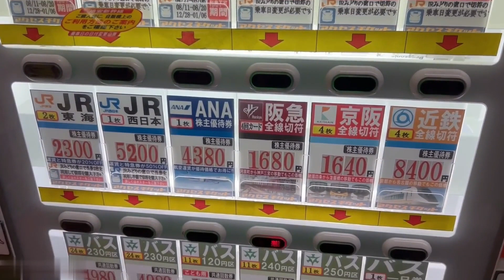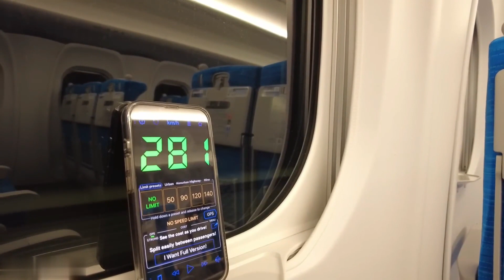No More Snack Carts on Tokyo Osaka Bullet Train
Get ready for a major shift in the world of high-speed travel! In this video, we explore the fascinating transformation of the Tokyo-Osaka Bullet Train, as it bids farewell to its iconic snack carts. Join us as we uncover the reasons behind this change and what it means for your future journeys on this renowned rail service.

As the Tokyo-Osaka Bullet Train undergoes this innovative update, we'll delve into the enhanced passenger experience and the convenience it promises. Stay informed, and be part of the conversation about the evolving landscape of travel.